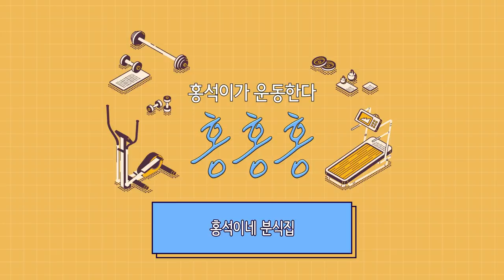홍석이가 운동한다 홍홍홍 #9 : 홍석이네 분식집 (두 번째 치팅데이🍢) ｜ ENG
홍석이가 운동한다 홍홍홍 #9 : 홍석이네 분식집 (두 번째 치팅데이🍢)